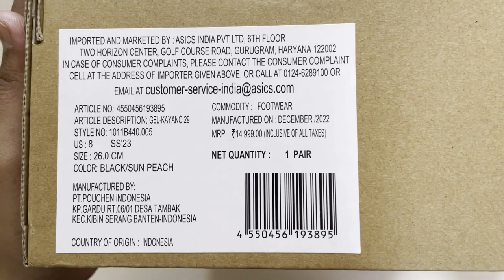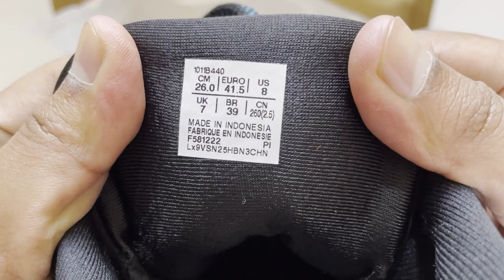ASICS | GEL-KAYANO 29 | 1011B440.005 | Sports Running Shoe | Steel Black/Sun Peach | MRP- ₹ 14999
​@exploreftwworld  for bring the latest fashion, style, trends new launches from the world's top brands.

The GEL-KAYANO™ 29 shoe creates a stable running experience and a more responsive feel underfoot.​​Featuring a low-profile external heel counter, this piece comfortably cradles your foot with advanced rearfoot support.​We also updated the midsole with FF BLAST™ PLUS cushioning. This helps keep the shoe lightweight while creating a more energized rebound in each step.​A LITETRUSS™ stability feature is placed on the midsole’s inside angle. It’s designed to help keep your foot from rolling too far inward during your stride.